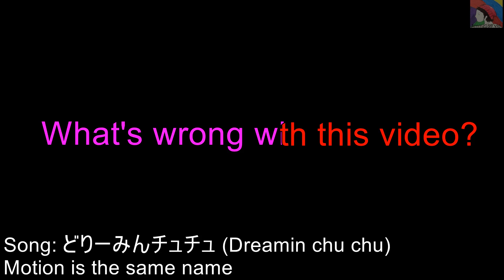Briom Pink/Red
pronounced "Bree- um" son of Blossom and Brick.

Time traveler, is intelligent like his mother and invented a time machine. He prefers to wears his father's colors. eyes change from red to pink at any given moment.